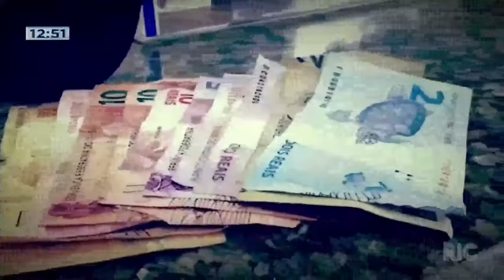Equipe antitóxico coloca na cadeia em duas ações suspeitos de tráfico de drogas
Mias uma operação da equipe antitóxico bem sucedida, apreendendo uma grande quantidade de drogas e interceptando dois suspeitos de tráfico de drogas. Confira todos os detalhes na reportagem!